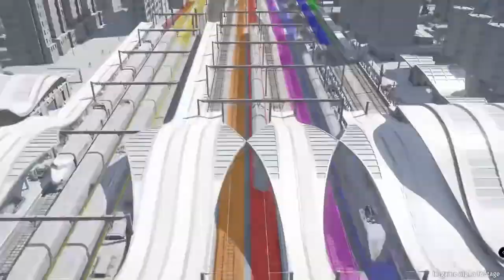Transport Fever 2 (Chapter 1 - Mission 1) "Mining Miracle"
Today we will take the first look at the upcoming release for Transport Fever 2! I am so excited to show you guys this game and get into the details for the upcoming release! Today we will be playing the first mission for the campaign! Come alone for the ride and see for your self the new and upcoming release for transport fever 2!

"Go out there each day and keep gaming"

PC Specs
Motherboard: Asus ROG Strix Z390-E
Video: Asus GeForce(R) RTX 2060 8GB GDDR6
CPU: Intel (R) Core Processor i9-9900k 3.60GHZ 16 MB Intel Smart Cache LGA1151
Fan: Corsair Hydro H100i PRO RGB 240mm Liquid CPU Cooing sysem w/ Copper Cold Plate
OS: windows 10 Home (64-bit Edition)
HDD: 240GB WD Green SSD + 3 TB SATA III Hard Drive Combo
Power supply: 800 watts
Monitor setup
Monitor: Asus VG248QE 24 full HD 1920x1080 gaming monitor and 24" Asus VS 247H-P 1080
Monitor Stand: EleTab Dual Monitor Mount Stand
Accessories
Keyboard: Corsair K70 RGB MK.2 machanical Keyboard
Mouse: Corsair M65 Elite RGB - FPS gaming Mouse -18000 DPI Optic Sensor
Headset: Corsair HS70 SE WIRELESS Gaming Headset
Headset Stand: Corsair ST100 RGB Premium Headset Stand with 7.1 Surround Sound
Speakers: Logiteck Z313 2.1 DT Speaker